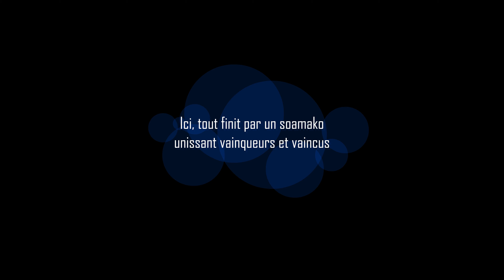Clôture de la finale du tournoi de Kilikiti